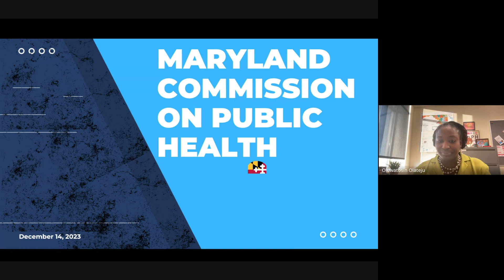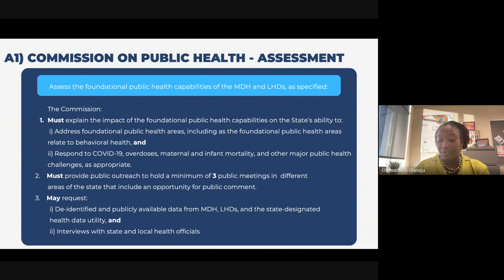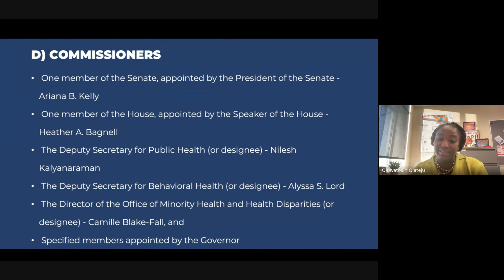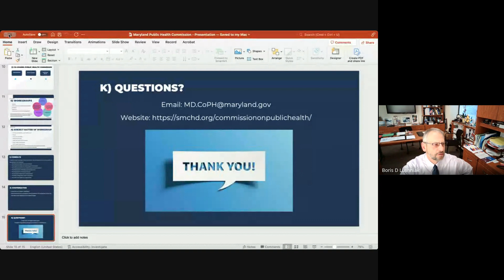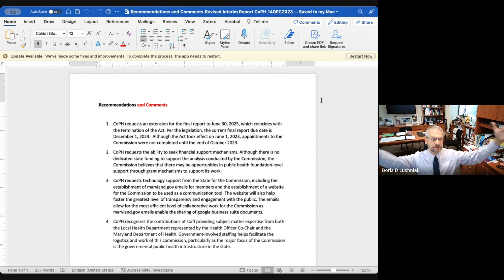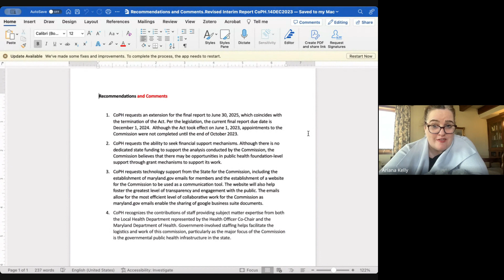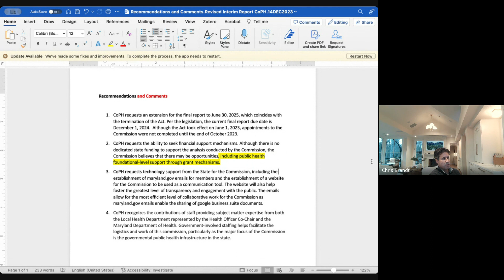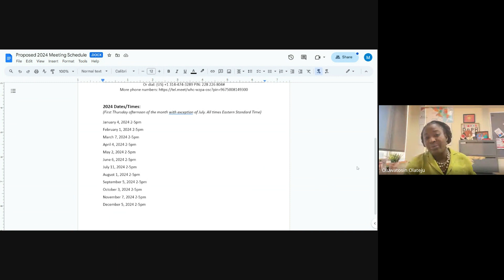Commission on Public Health 12-14-23 Meeting